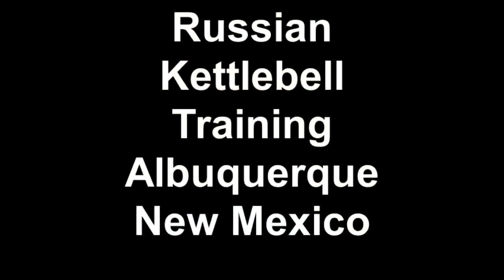Kettlebells Boot Camp | Full Body Workout | Albuquerque, NM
Members at the FIREBELLZ Russian Kettlebell Studio in Albuquerque, NM attend a kettlebells boot camp at 5:15 on 10/15/10 and get a great full body workout.

FIREBELLZ Strength Training, is committed to helping Albuquerque, NM residents get a great full body workout, lose body fat and gain strength.  For more information on our kettlebells boot camp, group fitness, personal training, hard style Russian kettlebells and other strength training programs please visit our